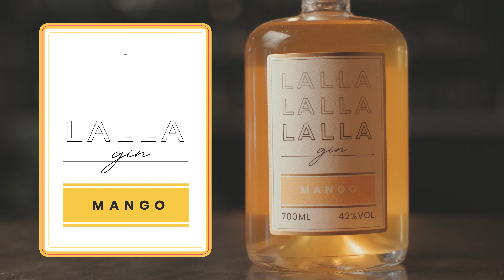FastCut Video Production - Lalla Gin Campaign Shoot - Lalla Fizz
FastCut Video Production - To support the launch of Lalla Gin - Mango, three digital ads were created from a half-day location shoot. We created three videos, with signature drink the feature of each video to show the versatility of the new mango flavoured gin. This is Lalla Fizz.